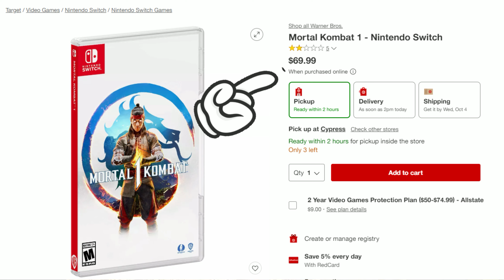Mortal Kombat 1 Switch: The Worst Graphics of 2023?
Mortal Kombat 1 Switch graphics are so bad, they look like they're from the N64! We're not sure why Nintendo is charging $70 for this game, especially considering how underpowered the Switch is. Watch our video to hear our full thoughts on this disappointing port.

Spend $30 and you get 30 back. Earn cashback from your favorite retail store simply by using Rakuten before you make your purchase. No additional charges, no price increase, and no hassle!